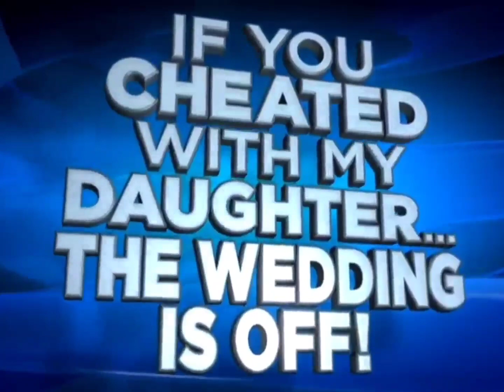If You Cheated With My Daughter... The Wedding's Off! (2013) - BackStage Drama/End Credits (4:3)